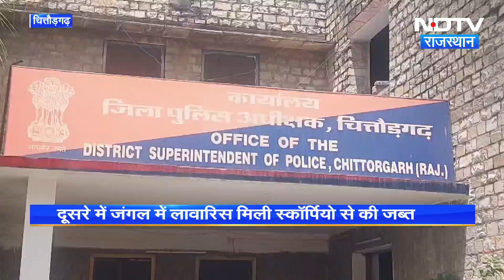Rajasthan News : Chittorgarh Police की बड़ी कार्रवाई 229 KG डोडाचूरा के साथ 2 गिरफ्तार | Latest News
चित्तौड़गढ़ (Chittorgarh) जिले की पुलिस ने दो अलग अलग कार्रवाई को अंजाम दिया है. जानकारी के अनुसार पुलिस ने कारवाई के दौरान पाँच सौ तिहत्तर किलो अफीम से अधिक डोडाचूरा पकड़ा है. पकड़े गए अफीम डोडा चूरा (Opium Powder ) की कीमत करीबन 85 लाख रुपए बताई जा रही. और एक मामले में मोटरसाइकिल से स्कार्पियो की एक्सपोर्ट एस्कॉर्टिंग करते दो युवक को गिरफ्तार भी किया गया है. इनमें 229 किलो डोडाचूरा जब्त किया गया है.